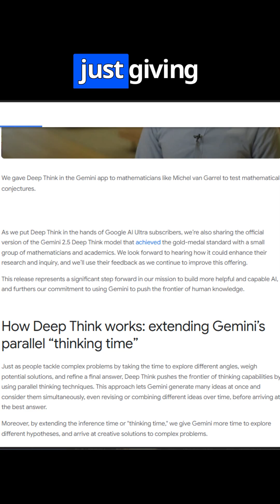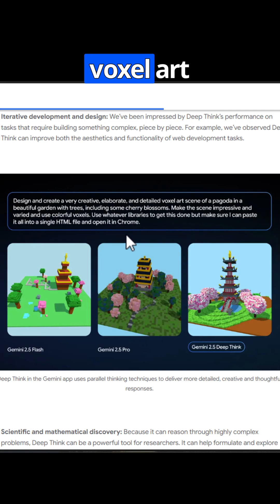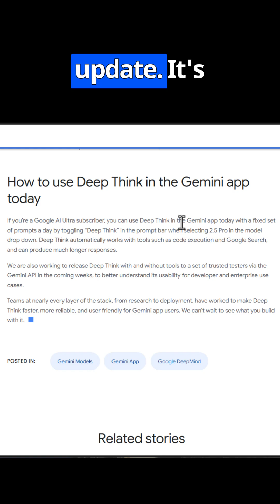Gemini 2.5 Deep Think: How Google's AI Outperformed GPT-5—New Benchmarks Explained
Gemini 2.5 Deep Think rises above Grok 4 and even rumored GPT-5 scores with state-of-the-art reasoning.

See how Google's latest 'parallel thinking time' changes the game for problem-solving, coding, and advanced math.

Benchmarks show 34.8% on Humanity's Last Exam, 87.6% in code, and a bronze medal level in math Olympiad.

Do you believe Gemini 2.5 Deep Think will impact AI innovation more than GPT-5?